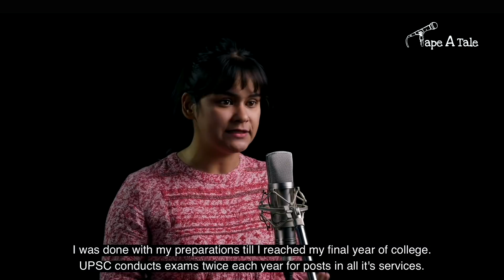Sapne poore hote hai? - Osheen Guleria | Hindi Storytelling | Tape A Tale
Kya sapne poore hote hai? Do dreams really come true? Growing up, Osheen always looked up to her Fauji father..so much so that she didn't even realize when the admiration turned into a dream of becoming a fauji herself. However, dreams come at a cost - what's your plan B? everyone asked Osheen. Listen to this Tape A Tale story by Osheen Guleria to find out the answer to "kya sapne poore hote hai?"